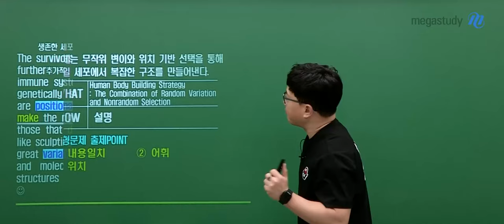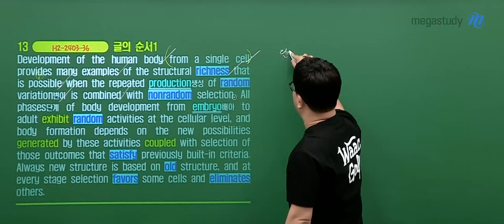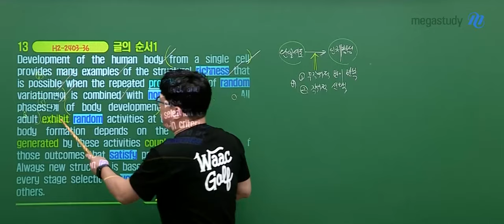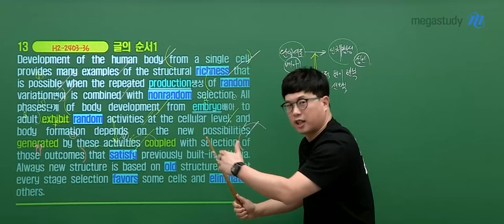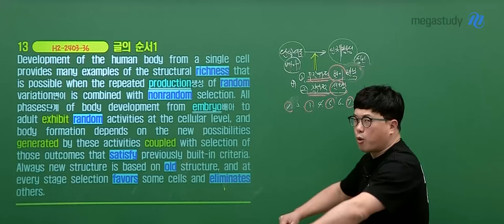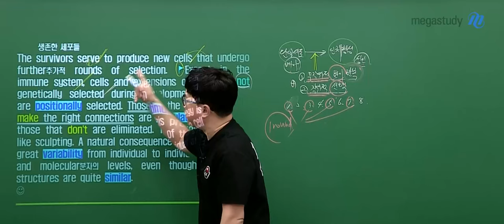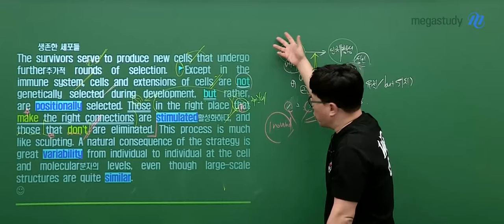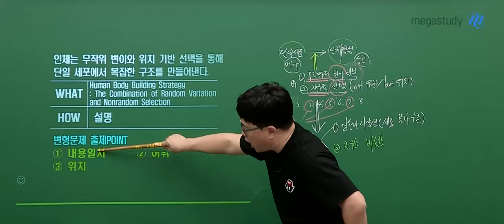[메가스터디] 고12 영어 이정민 선생님 - 학평 변형 강좌 1문제 특별 공개!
중간고사가 다가온다?
이정민 선생님의 학평변형 강좌를 수강해야 한다!!

여러분들을 위해 한문제만 딱 공개하니까!
이정민 선생님과 혈공해봅시다!!!

- 이정민 선생님에 대해 자세히 더 자세히 알고 싶다면